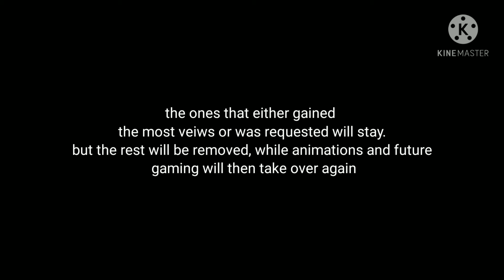update about the anti-nightcores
im not gonna risk causing
this channel to be removed
because of the anti-nightcores.
so this is why